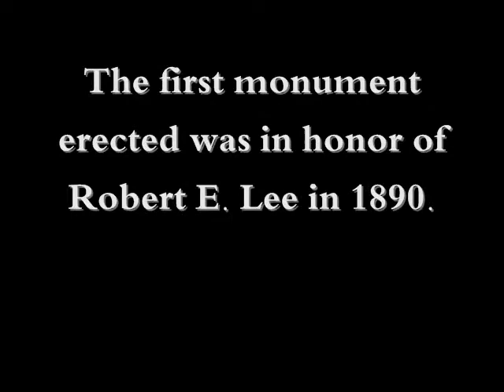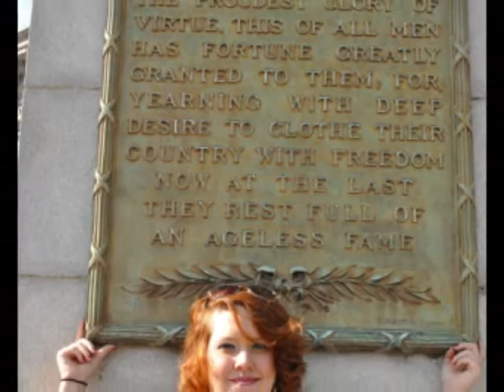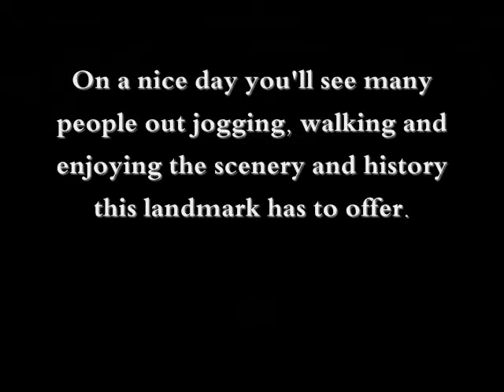Richmond Project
Monument Ave video for my History class :)